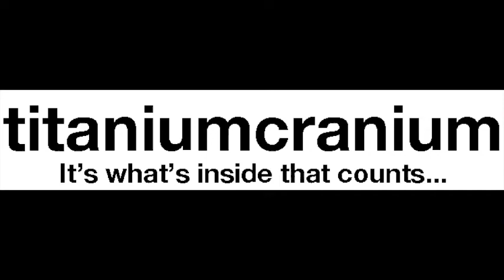Heart of the Phoenix (Chapter 1)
An audiobook of Chapter 1 from my novella, Heart of the Phoenix. Free on Amazon as an ebook this weekend May 1-3.

I had lots of fun putting this together.  I hope you enjoy it!

Book blurb:
In the old west, survival of the fittest was the only law worth knowing. When two long time bank robbers stumble across an ancient Aztec artifact, Sandy recounts a legend told to him by his Navajo grandmother. It is the story of Xipil, a young warrior born in shame who rises to become king under the guidance of a wise shaman. Xipil’s legacy, however, sows discord amidst the pair until justice of the old west is served.